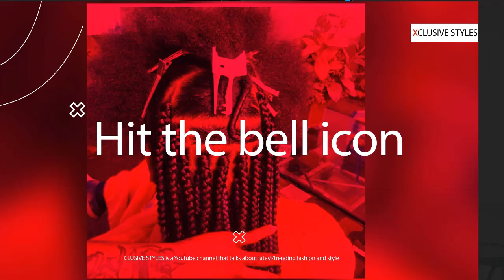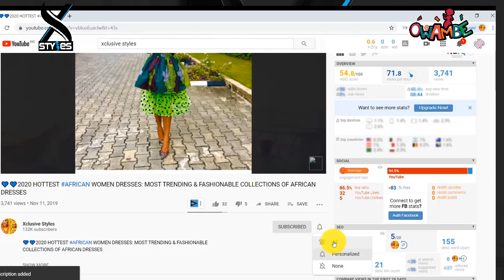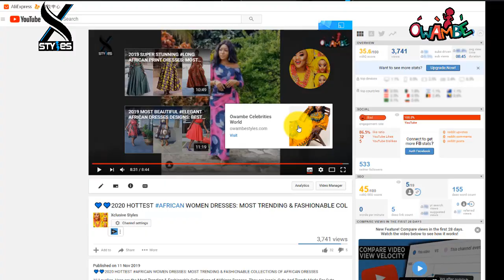2021 SUPER UNIQUE AFRICAN PRINT DRESSES FOR DIVAS: MOST POPULAR, ELEGANT & LOVELY AFRICAN DRESSES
2021 SUPER UNIQUE AFRICAN PRINT DRESSES FOR DIVAS: MOST POPULAR, ELEGANT & LOVELY AFRICAN DRESSES

Cutest Ladies,
Soon we will be enjoying the sunshine. It’s this specific season when we have to focus on our skincare routine and choose outfits that are comfortable. Black and white are basic colors to wear abundantly. White is more recommended in summer since science believes that white object reflects instead of absorbing all the wavelength of light, so the light of the hot sun will be rejected by your white garments and won’t be sweating. Instead, you will feel fresh and energetic. In hot days, try this lace half sleeve white top with this summer trendy flower print ankle-length skirt. If your hands become sweaty frequently in summer, you better buy a waist purse. If you feel like wearing black there’s no stopping you of course, but try to choose something loose and flowy. A strapless yellow top with striped pants will give you the summer vibes.

Now let’s take a look at some of the African Print Designs Xclusive Styles Present to you in a single video

african print maxi dress new look african maxi dresses for plus size
MODA BONITA Mind Beauty And Fashion World Debonke House of Fashion Classic Beader Fashion Trends